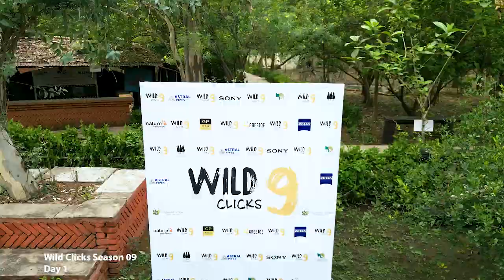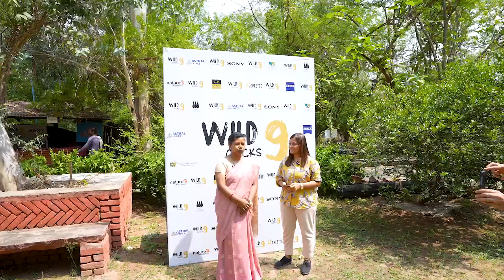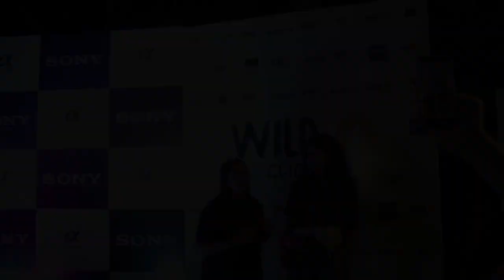Wild Clicks Season 09: 4 Days of Adventure, 4 Minutes of Magic!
Go behind the scenes of Wild Clicks Season 09 and witness the incredible energy and effort that made these four days unforgettable!  Each participant brought unmatched enthusiasm, making this event a grand success. We couldn’t have done it without you, and this video is a small token of appreciation for everyone who made Wild Clicks so special.

Get ready for more thrilling adventures in the next season of Wild Clicks!